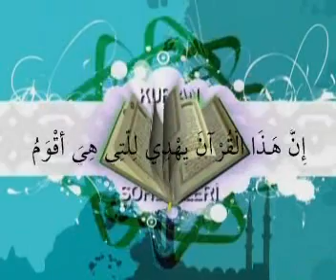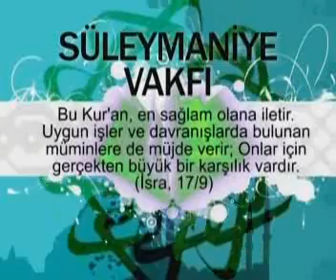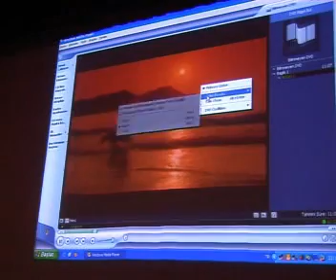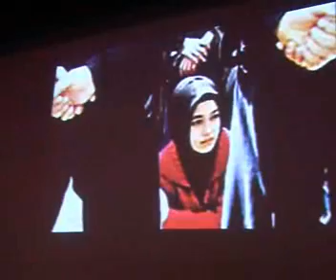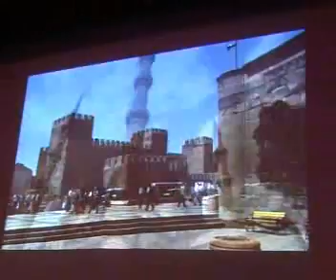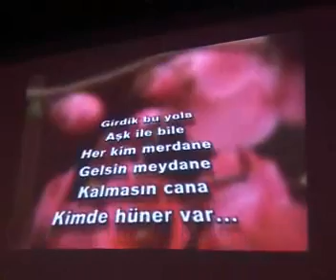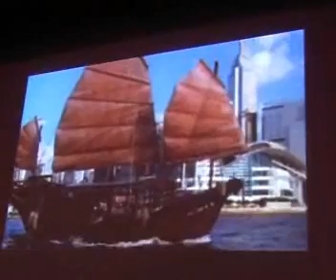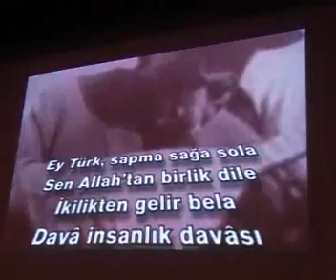Müslüman ve Para -1